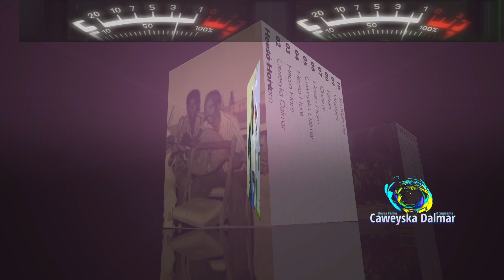Fadumo Cabdilaahi Maandeeq & Axmed Cali Cigaal | Ha igu Daalin